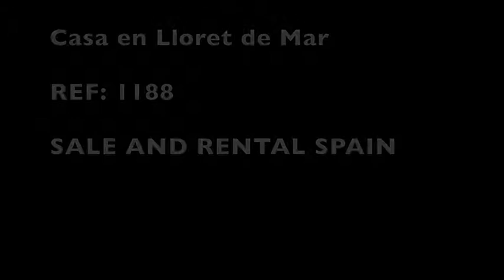Compra Casa en Lloret de Mar - GRAN CHALET CON PISCINA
Gran chalet de unos 230m2 construido sobre una par... Para más información visita